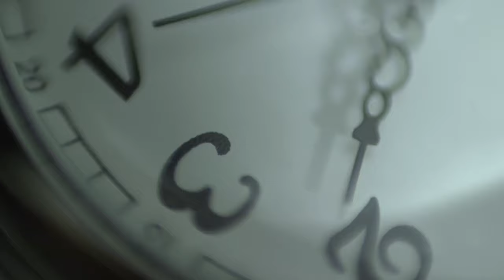❇️Музыка и видео без авторских прав номер 5❇️No Copyright Music Number 5❇️